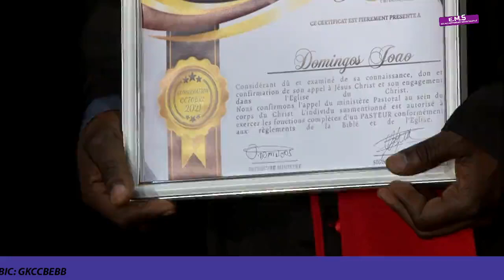Journée de Consécration au Ministère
"Pendant qu'ils servaient le Seigneur dans leur ministère et qu'ils jeûnaient, le Saint-Esprit dit: Mettez-moi à part Barnabas et Saul pour l'œuvre à laquelle je les ai appelés." Actes 13:2
Revivez en vidéo la journée de Consécration!
Facebook: Secondsouffle C'est Encore Possible

Soyez bénis